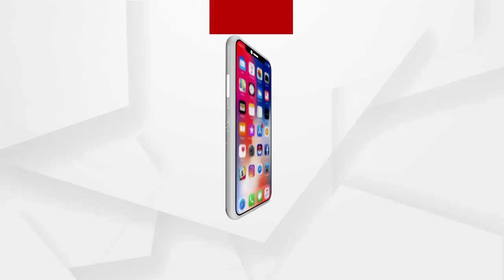Corona Vaccine କୁ ନେଇ ସମ୍ବିତ ପାତ୍ରଙ୍କ ପ୍ରତିକ୍ରିୟା...